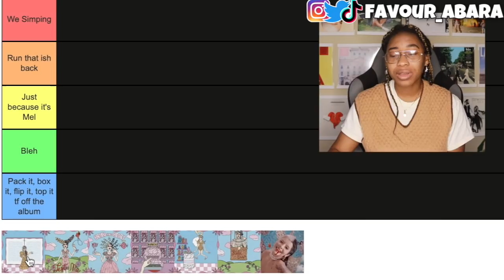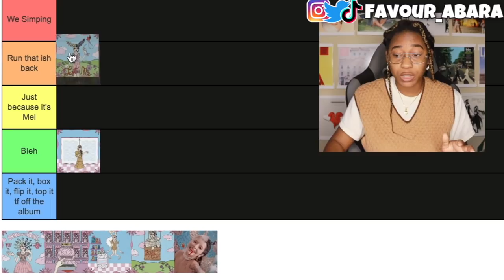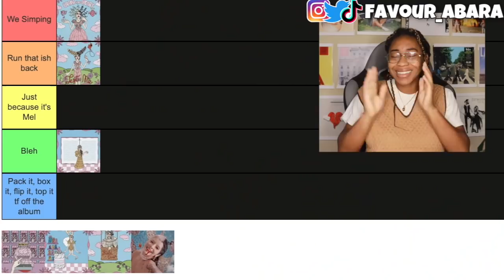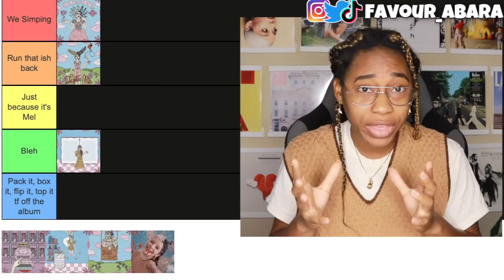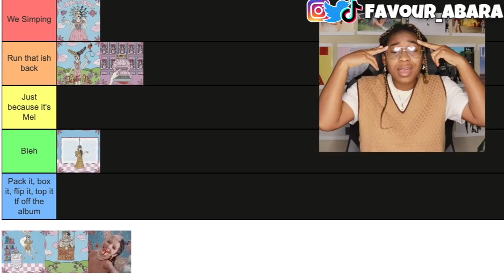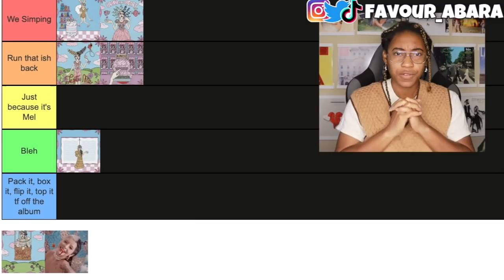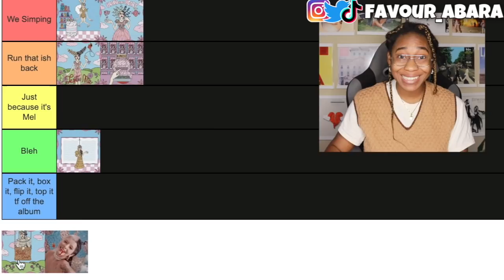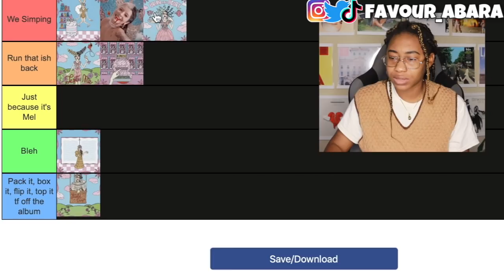I Ranked Melanie Martinez's Songs Because Y'all Asked Me to (Part 3)